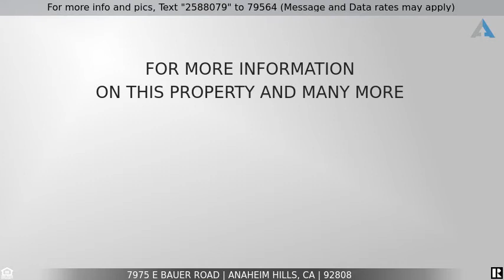Priced at $729,900 - 7975 E Bauer Road, Anaheim Hills, CA 92808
Home for Sale in Anaheim Hills

Beautiful Anaheim Hills Single Story Home with Panoramic View of City Lights and Hills. Numerous Upgrades Throughout this 3 Bedroom, 2 Bath, 1,460 SF House. Gorgeous Engineered Wood Floors. Designer Paint, Lighting and Fixtures. Remodeled Kitchen with Breakfast Bar includes New Stainless Refrigerator and Dishwasher and Overlooks Family Room. Living Room with Vaulted Ceilings and Fireplace. Separate Formal Dining Room with Skylight can be Made Into 4th Bedroom or Home Office. Master Suite with View and Remodeled Bath with Large Walk-in Stone Tiled Shower. Solid Covered Patio Overlooks View and Patio Furniture, Plants, BBQ and Patio TV are Included. Central A/C, Newer Water Heater, Upgraded Windows and Doors, and Tile Roof. Close to Shopping, Restaurants, Gym and Park.